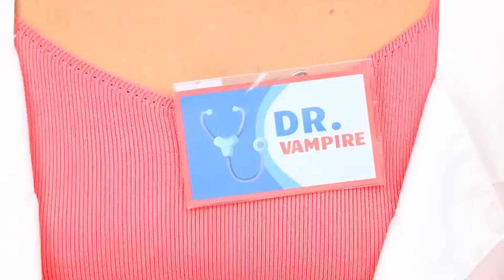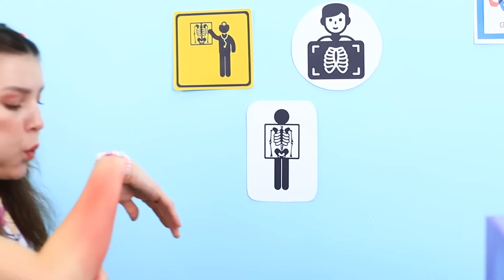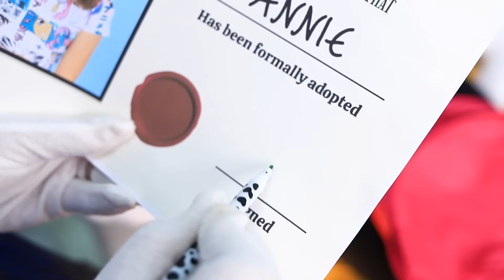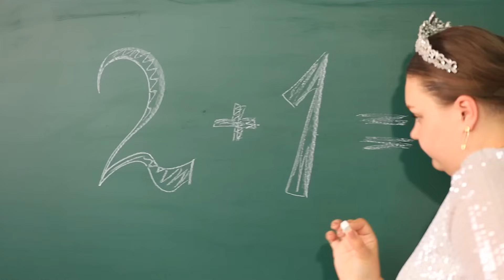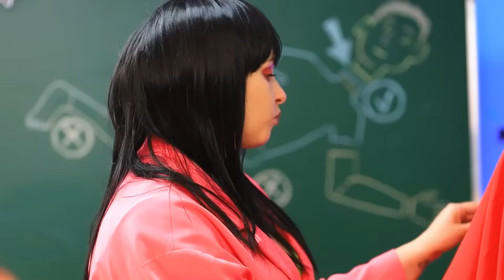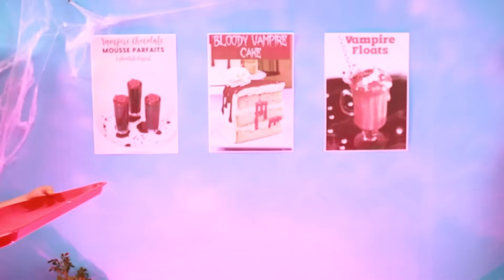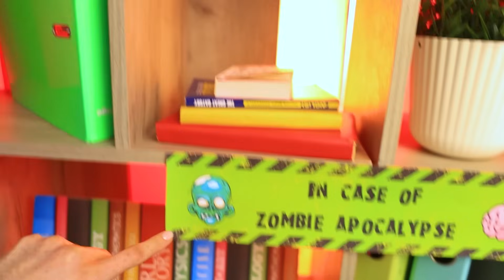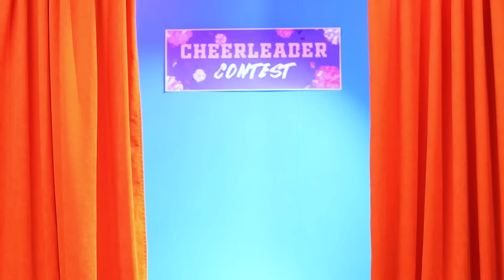Vampire Hospital! What If Medical Gadgets Were People!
There’s never a dull moment at this vampire hospital! Today’s first patient is a little girl named Annie, and she has the flu! Thankfully. Dr. Kim knows exactly what to do, and a whole array of useful gadgets to help her cure all your illnesses! Together, this team of medical professionals can do anything from dealing with colds to setting broken bones!
Get in line and let Dr. Kim help you out!